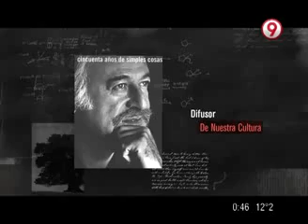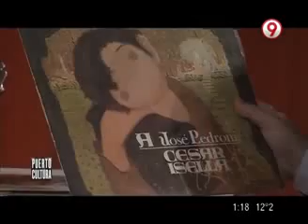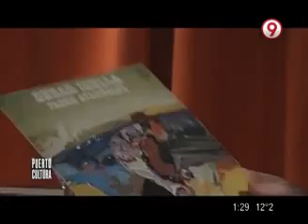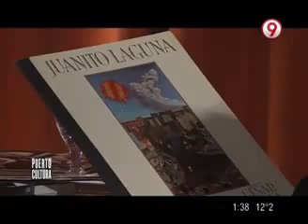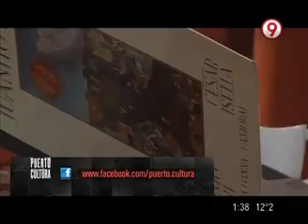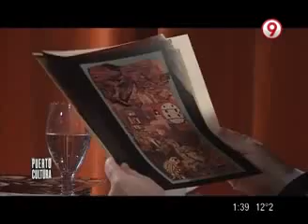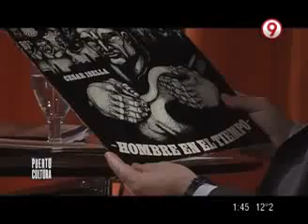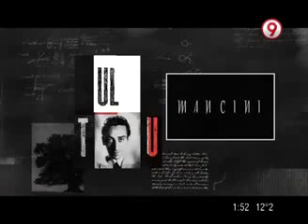Puerto Cultura - César Isella.